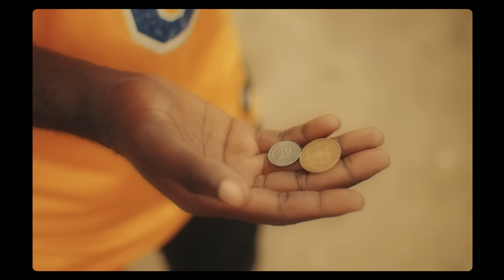X-Maleya - Mun Ekwa ft Emile Kangue (Clip Officiel)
« MUN EKWA », extrait de l'album « BACK TO THE ROOTS », reprise en featuring avec son interprète original Emile Kangue.
Lyrics Refrain :

Mba mun’Ekwa né nde bôlô
O katisè bato munja na éé ayowo
Nde ba tungè nô o munè mundi éé
Ba ήimèlè mô na miendé na éé
Musima na nika e mala sô ndé bolè
Kè bôlô bo ma bènè ndiyo na ee o bodu éé

Music by X-Maleya & Emile Kangue performing Mun Ekwa.
©️XM Music 2022